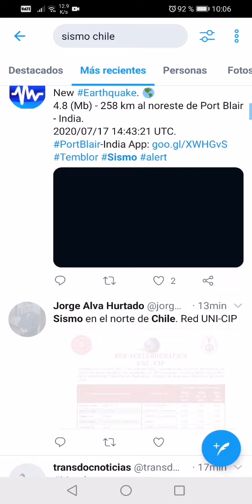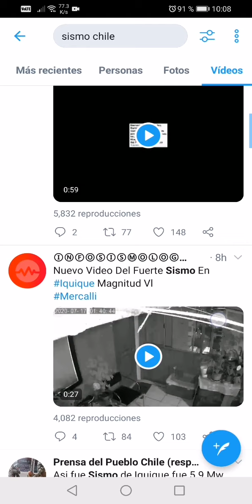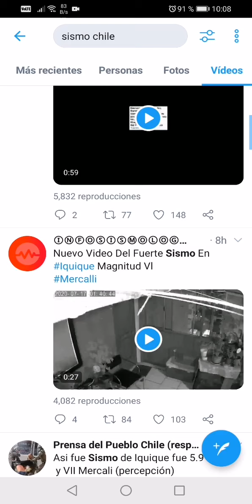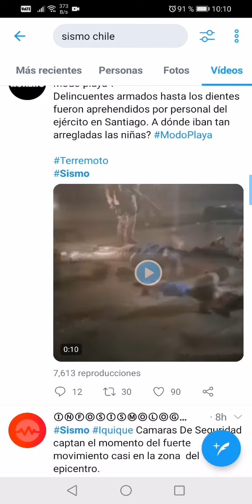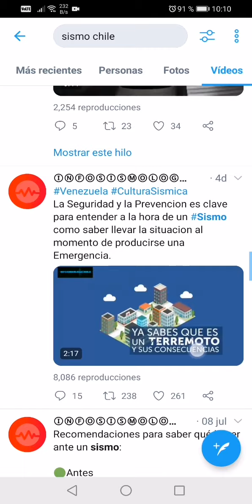FUERTE SISMO EN CHILE 17 DE JULIO 2020